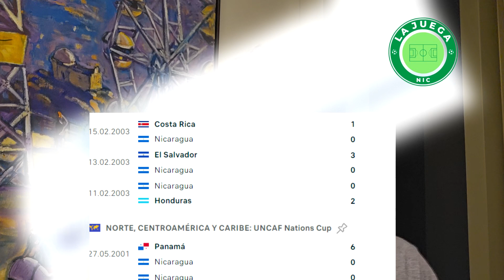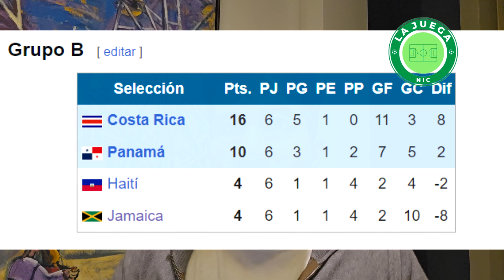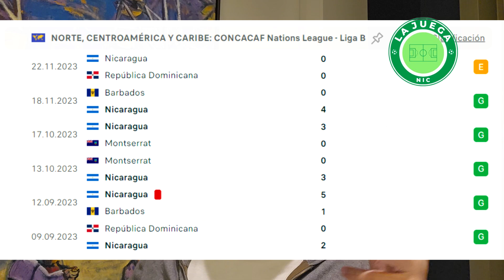NICARAGUA RECIBE A JAMAICA CON GANAS DE PASARLE LA FACTURA DE 2015 | Previa Nations League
Un partido con una carga emocional grande para el pueblo de Nicaragua, sumado a un importante devenir deportivo en cuanto a la clasificación a la siguiente ronda de la Liga A en la Nations League de Concacaf. Dentro del video encontrás mi pronóstico, pero para que suceda Nicaragua tiene que priorizar un poco el defender.